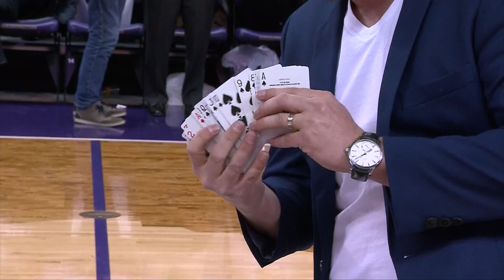Nate Jester Performs Halftime Magic for University of Washington Huskies Basketball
Seattle Magician, Nate Jester performs an incredible card trick with a marked deck of cards during the UW men's basketball game.